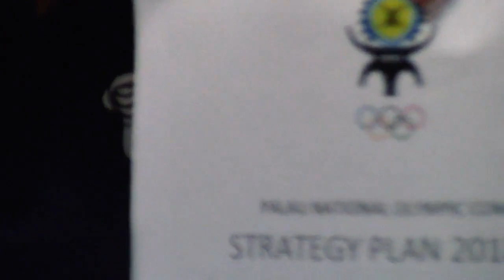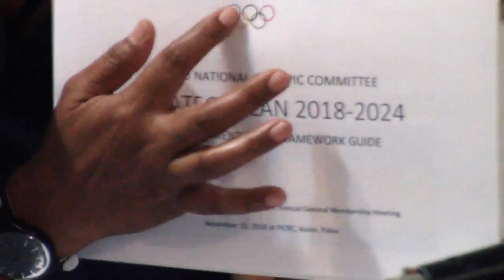PNOC Upcoming 20th Year Anniversary Celebration [June 20, 2019]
Talk Show

Guests:

Minister Baklai Temengil - Chilton

John Tarkong Jr.
Board Member Representing - Athletes Commission
2nd Olympians(2004)

Ms. Evelyn Otto
Training And Competition Experience
2nd Olympians Perspective

@PWFM RADIO STATON